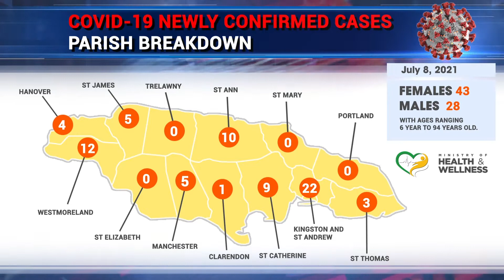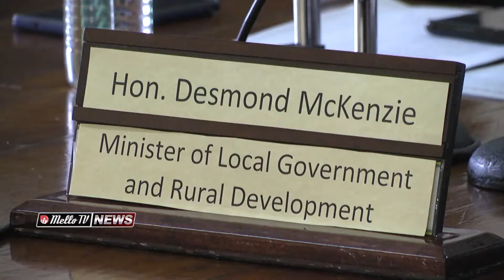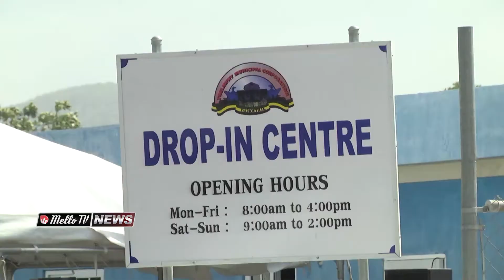MELLO TV NEWS @ 8 TRELAWNY NEW FIRE STATION PLANS #25 MILLION TO BUILD A HOMELESS SHELTER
GROUND WILL BE BROKEN IN SOUTH TRELAWNY FOR THE CONSTRUCTION OF A NEW FIRE STATION.

LOCAL GOVERNMENT MINISTER DESMOND MCKENZIE SAYS TWENTY-FIVE (25) MILLION DOLLARS WILL BE SPENT TO BUILD A HOMELESS SHELTER IN FALMOUTH, TRELAWNY.

THE ST ELIZABETH POLICE ARRESTED AND CHARGED THREE MEN WITH SEVERAL OFFENCES COMMITTED IN THE PARISH.

AND

TAXI OPERATORS VOICE THEIR CONCERNS ABOUT THE INCREASE IN GAS PRICES.